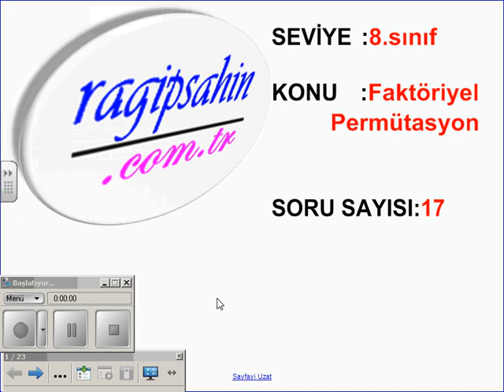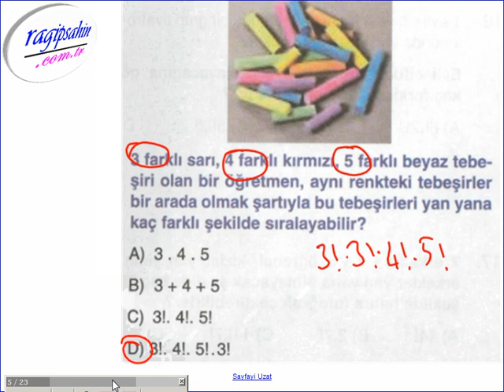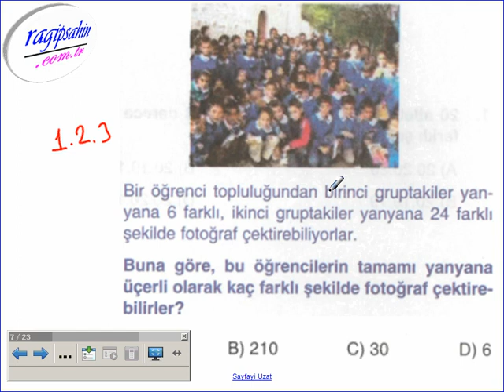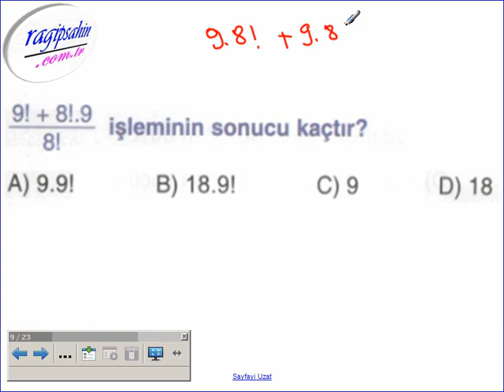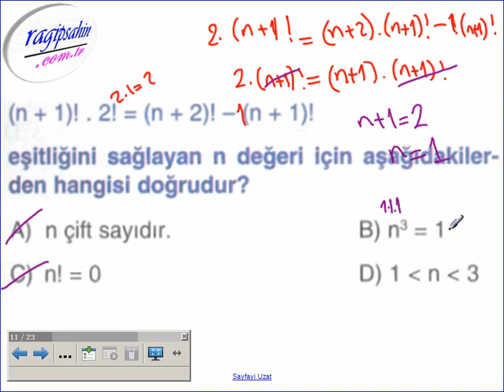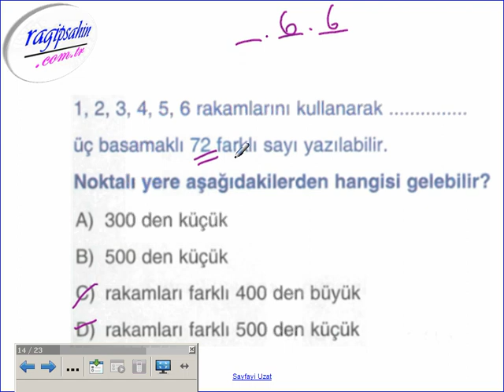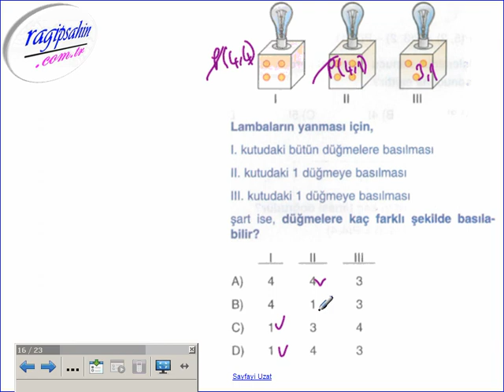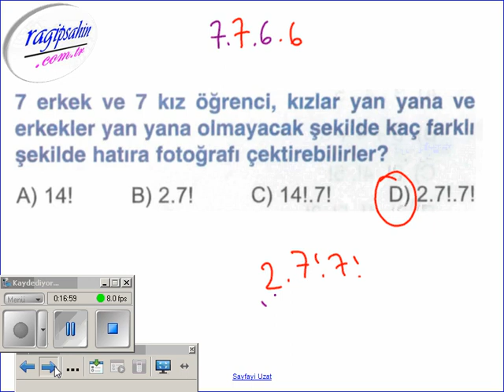faktöriyel permütasyon soru çözümleri , MATRAG TV